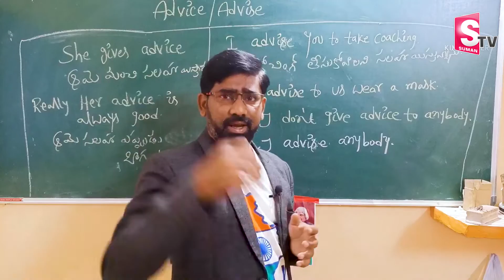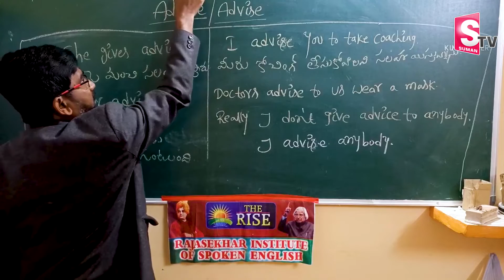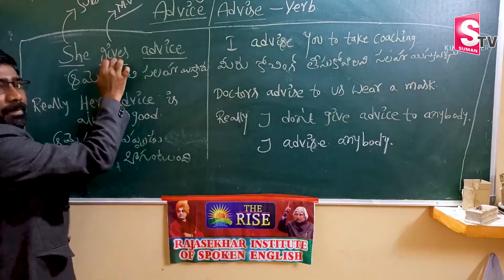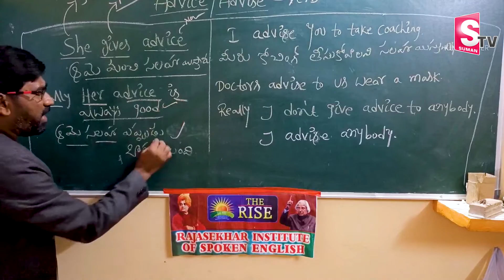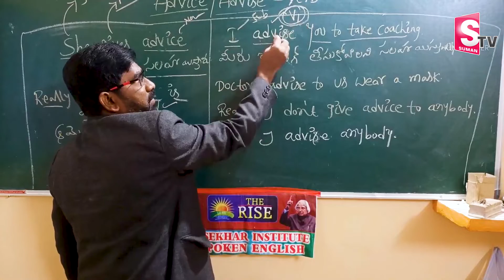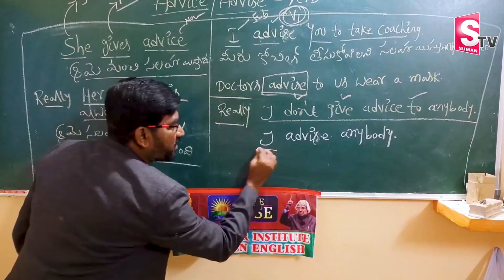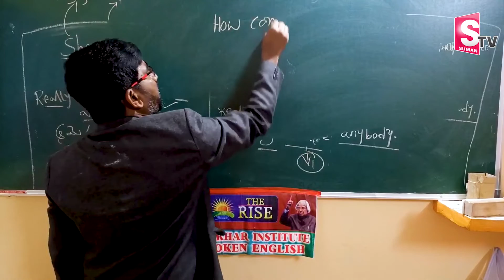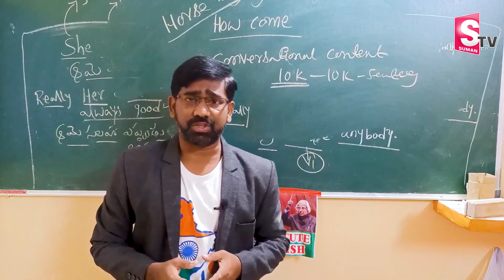Advice vs Advise || Best Spoken English Class || Spoken English Through Telugu | Sumantv